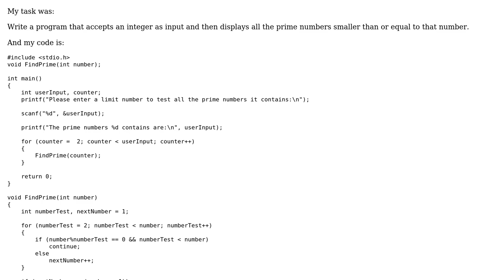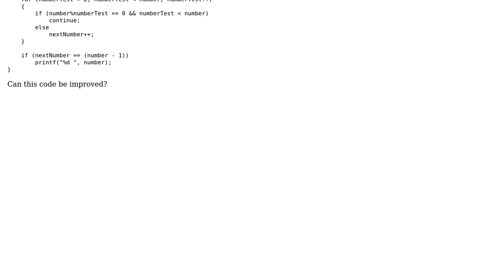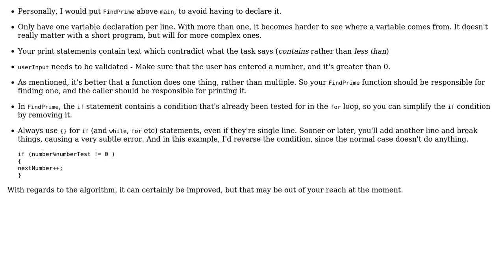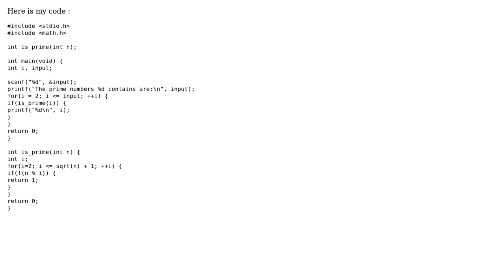Get a limit number to test all the prime numbers it contains in C (2 Solutions!!)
Get a limit number to test all the prime numbers it contains in C

With thanks & praise to God, and with thanks to the many people who have made this project possible! | Content (except music & images) licensed under CC BY-SA | Music | Images & others | With thanks to user toxotes user ShuklaSannidhya user MNY user Glenn Rogers and the Stack Exchange Network Trademarks are property of their respective owners. You are responsible for your own actions.